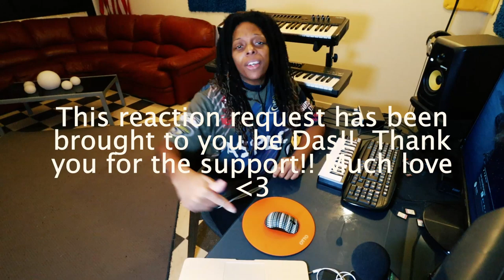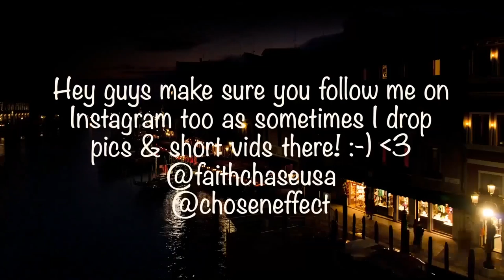Queen - Dancer (Official Lyric Video) Reaction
🔆- TODAYS EP! -

Like the content? Doing so really helps out allot!❤️

🔆- NEW HERE? -

🔆- NEW CONTENT! -

New videos across my channels regularly! I upload vlogs, reaction videos, mukbangs, reviews, pranks, original music, skits, live performances, podcasts, news, shows, movies & videos that inspire, make you laugh & simply entertain!